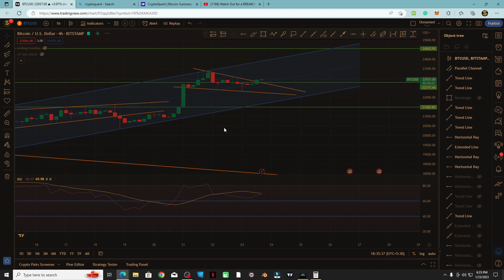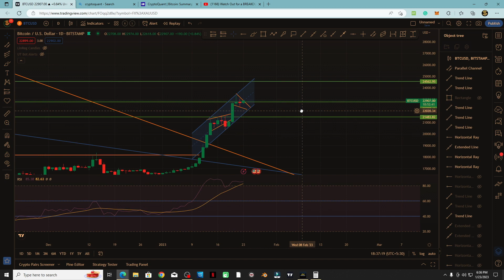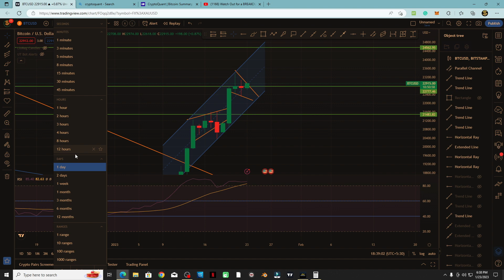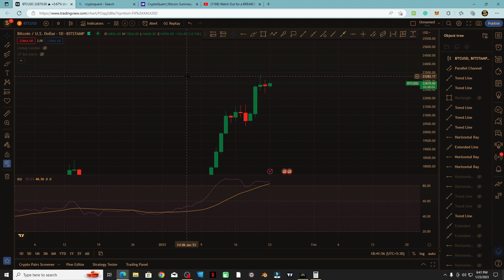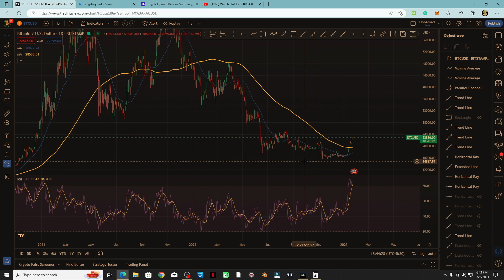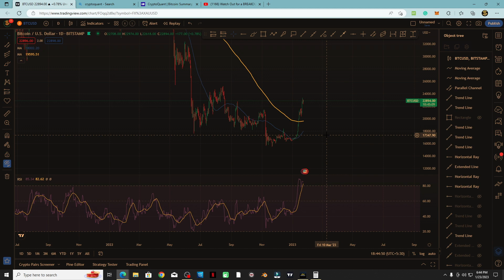Bitcoin Important Analysis || Book Profit in Alts ?